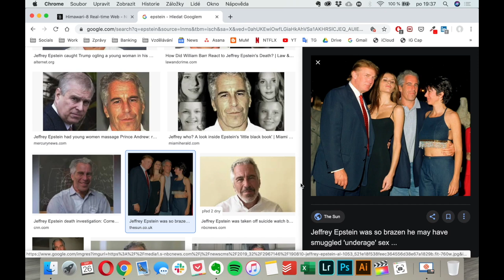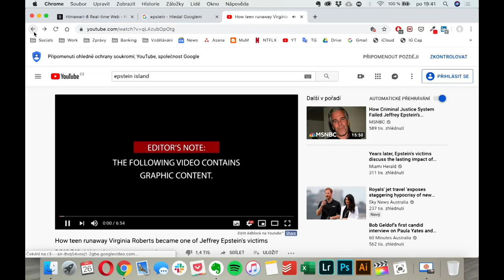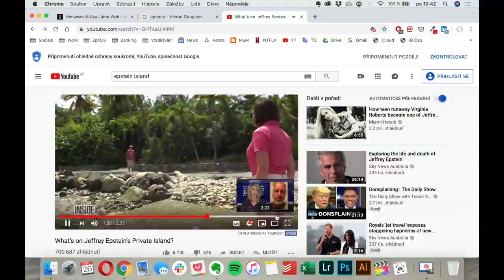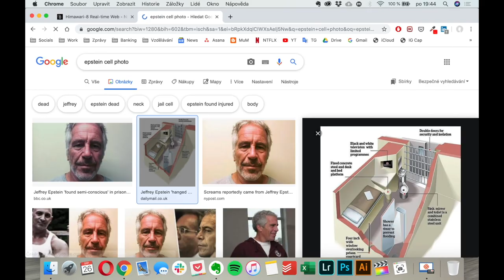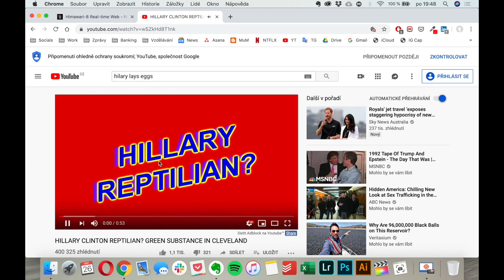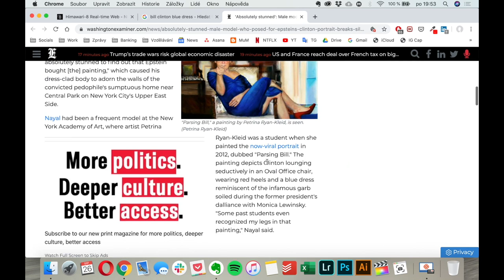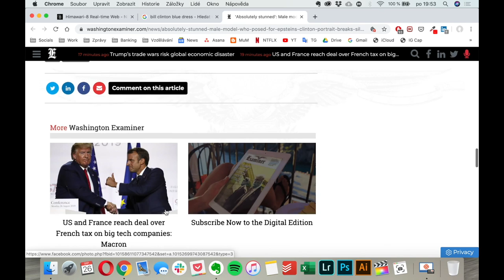Konspirace okolo Jeffrey Epsteina a manželů Clintonových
📺| CELÝ ROZHOVOR

🍷 | VÍNO
Vína, která jsme pili bylo od Marka Jeliče z Winegeek.cz: